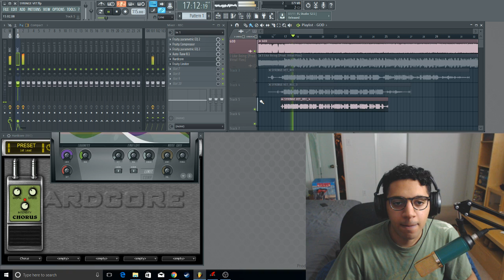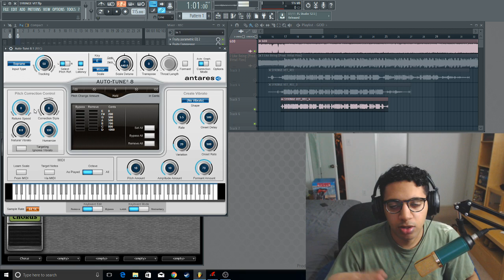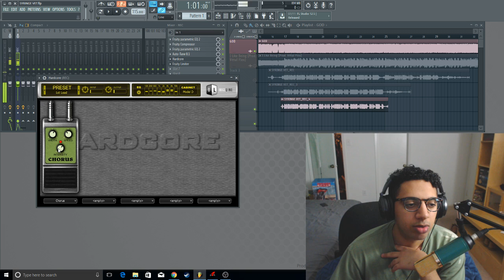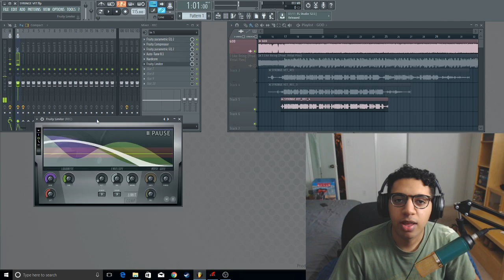How to sound like Syringe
This is how to sound like syringe inn the song i like being, if u found this video helpfull please consider subcribing to me i will love u long time and it will increase ur chances of winning a microphone bby. also tell me who u want to see next.

Link to  Waves plugins/vst here
Cla-2a:
C1 gate they dont sell anymore but this is the closest